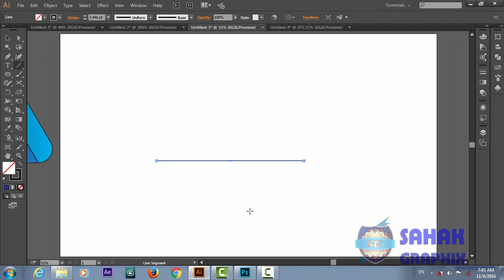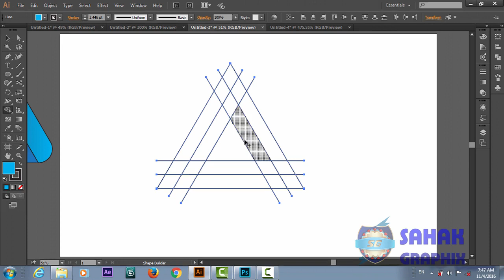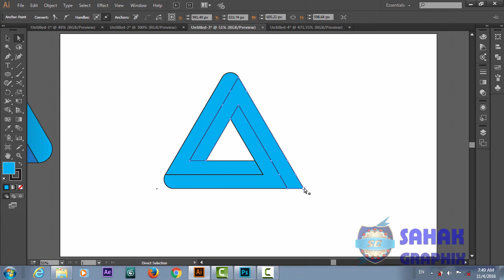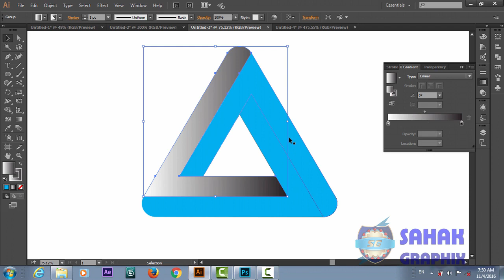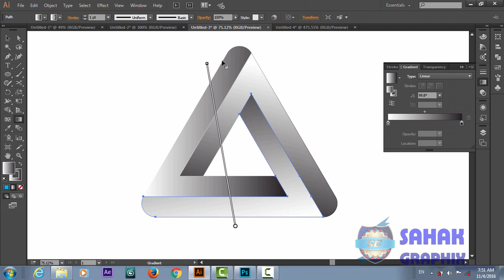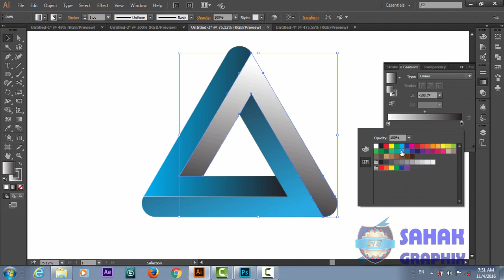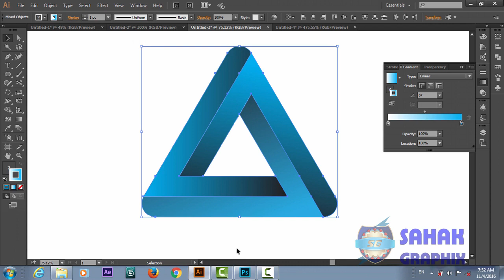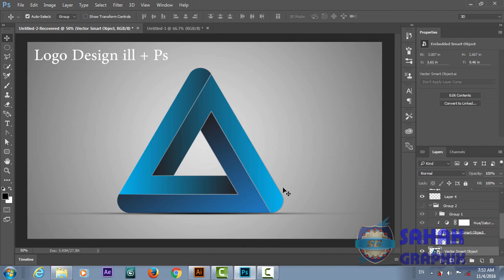3d Logo Design Illustrator Photoshop Tutorial Traingle Hindi Urdu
3d Logo Design   Illustrator Photoshop Tutorial   Traingle Hindi   Urdu